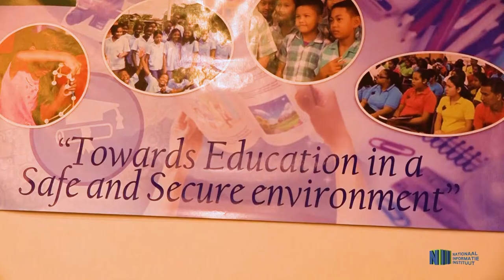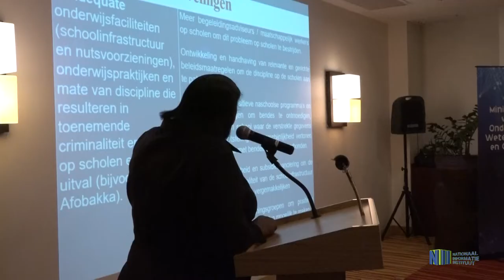WORKSHOP "CRIME AND VIOLENCE PREVENTION AND SOCIAL DEVELOPMENT PROJECT"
Onder auspiciën van het ministerie van Onderwijs, Wetenschap en Cultuur is een 2daagse workshop gehouden in het kader van het Regionaal 'Crime and Violence prevention and Social Development Project. Deze workshop heeft het ministerie in samenwerking met het Caricom Secretariaat gedaan. Tijdens de workshop is een presentatie gegeven en zijn de resultaten gepresenteerd van een onderzoek dat in maart 2019 door het Caricom Secretariaat is uitgevoerd in Paramaribo en andere districten.